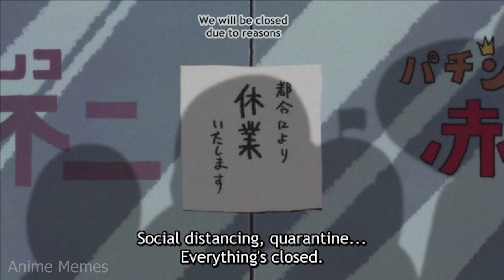Anime_irl V14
animememe
animememes
anime meme
anime memes

Sauce:
r/animemes

I DO NOT OWN MEMES IN THIS VIDEO